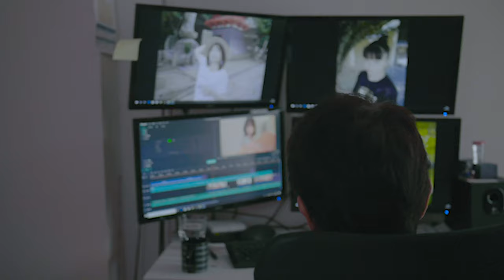【留袖】お悩み解決♪本題は6分12秒からになります。比翼のプカプカの原因と対処法♡The kimono master gave a kimono knotting lecture.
着付け師Chee（ちぃ）のベルチャンネルは着付け師の着付け師による着付け師の為のチャンネルですwww
お着付けのQ＆Aやオリジナル帯結びなど着付けに関する情報を私達夫婦で配信しています。
高画質に対応しています。

本編の新着動画のお知らせ
セミナー情報等をお知らせします。

【Cheeの履歴】
2012年

2019年
大阪を拠点に出張着付け・ヘアメイク業務をしています。

【受賞歴】
2013年度

主な資格
美容師免許
その他多数